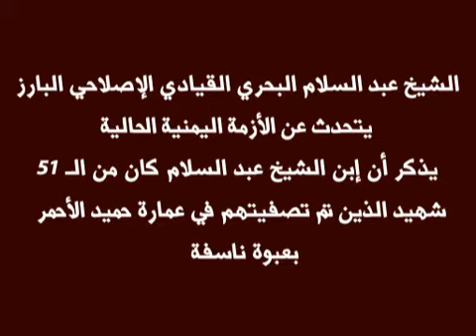الجزء الاول القيادي الاصلاحي عبد السلام البحري والأزمة اليمنية ينصح بالمشاهدة